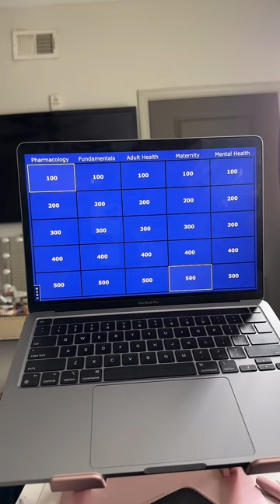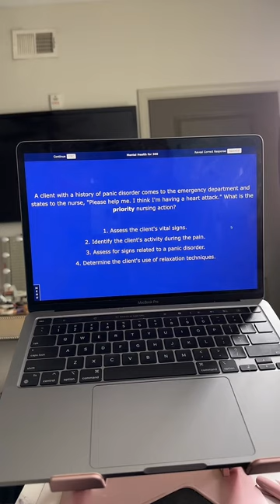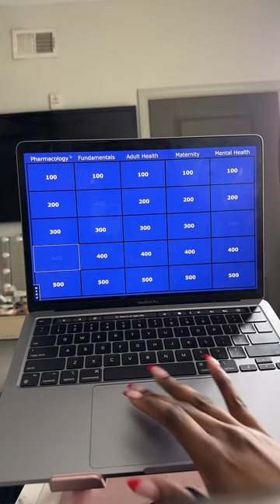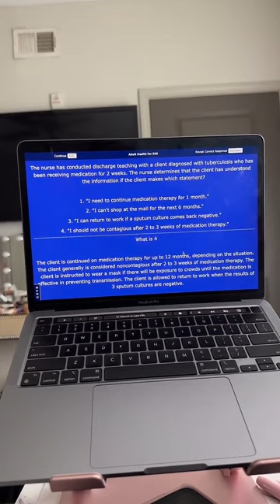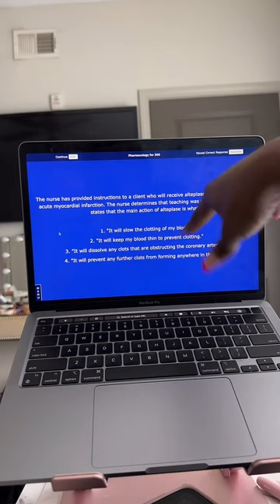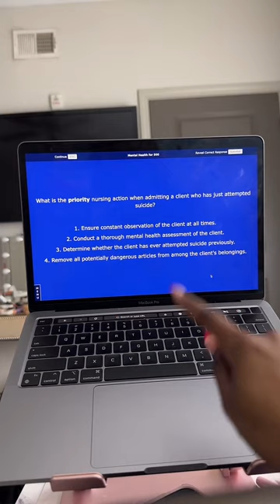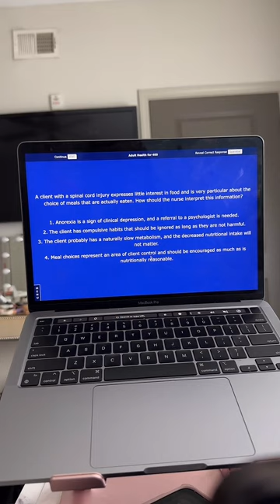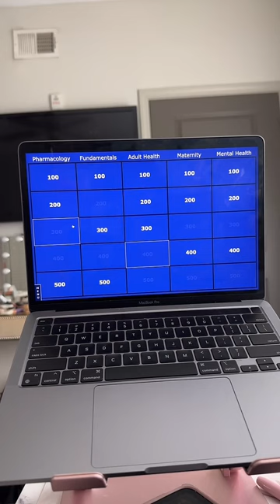NCLEX Review 01/26/23 NCLEX Jeopardy Second Semester with The Nurse Sam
Join the fun LIVE every Thursday at 7PM EST for NCLEX JEOPARDY now on TikTok and Instagram

Welcome to The Nurse Sam TV! The #1 resource for study guides, live tutoring sessions, and merchandise for LPN/LVN & RN nursing students!

Follow on Instagram for the best nursing content and more!

We have helped over 30,000+ nursing students pass nursing school and the NCLEX!

NURSE FREE 99!

BEST SELLERS YOU NEED NOW!

NCLEX Arcade 200 practice questions and 18 hours of Video